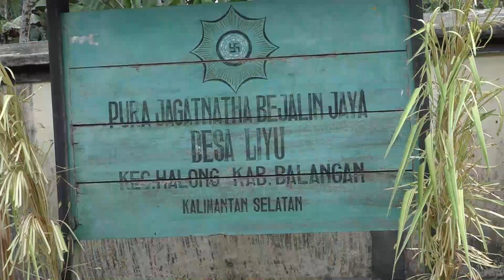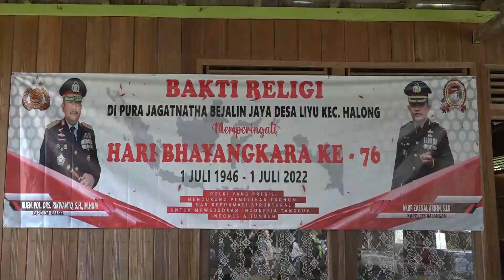Keragaman Desa Liyu, Terpilih Tergelarnya Puncak Bakti Religi Polres Balangan